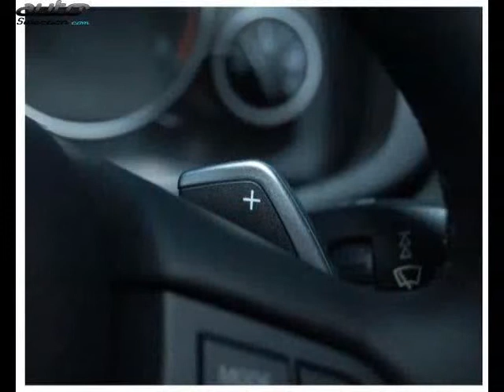Bmw x4 occasion visible à Bordeaux présentée par Le site de l'auto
Cette Bmw x4 occasion disponible à Bordeaux dans le 33 est mise en vente par Le site de l'auto - 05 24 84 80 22 - tous les détails sont